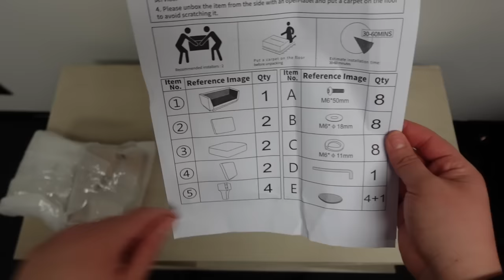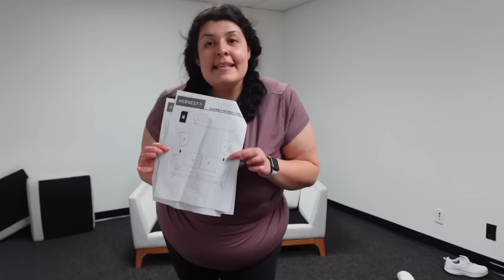NEW PODCAST ROOM♡ | Moving Day, Furniture Building, Studio Set Up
HOPE YOU ENJOED TODAYS VIDEO!!

THANK YOU TO HERNEST FOR SPONSERING TODAYS VIDEO

SEASON 2 OF LETS TALK PENDEJADAS!!!

GO FOLLOW MY BESTIES:
@Call Me Danny

Thank you Jonathan for always taking good care of me!
HAIR: @SRJONATHANHAIR

FETCH!!
Come save money on Fetch with me! Sign up w/ code 95712W & get 2,000 pts See you there!